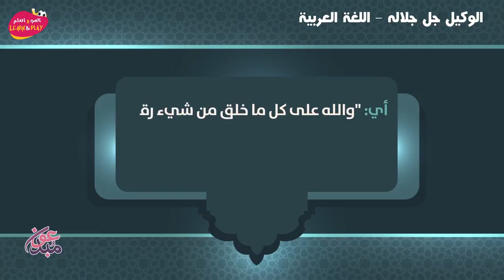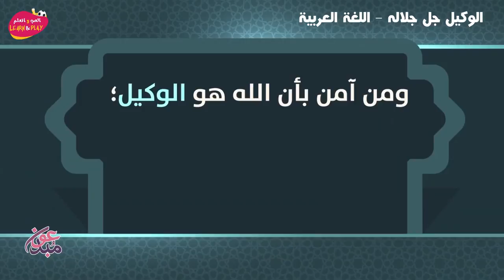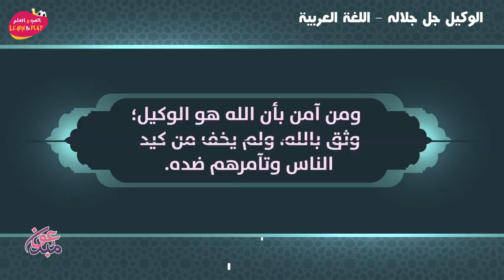الوكيل جل جلاله